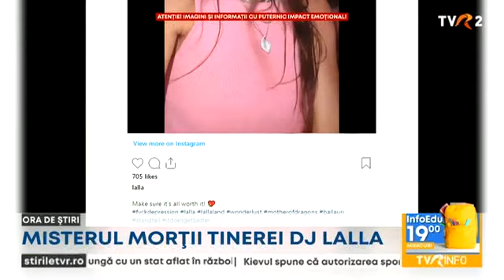Mister în cazul morții tinerei Dj Lalla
Noi detalii din ancheta privind moartea Laurei Roșca, cunoscută ca DJ Lalla, nu fac decât să adâncească misterul. Un localnic susține, la două zile după ce plaja a fost periată de polițiști, că a găsit obiectele personale ale victimei. Iar imaginile surprinse de o camera de supraveghere din zonă arată o persoană sau mai multe care au petrecut timp exact în locul de pe plajă în care a zăcut cadavrul femeii. Tot ce știm în acest moment e că Laura Roșca s-a înecat, cel mai probabil la mal. Atenție, sunt informații cu puternic impact emoțional!